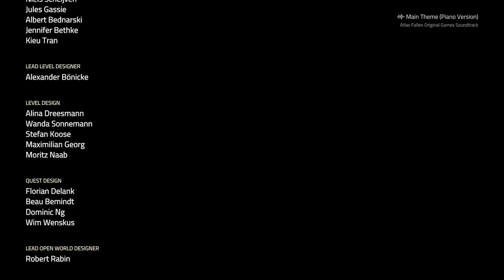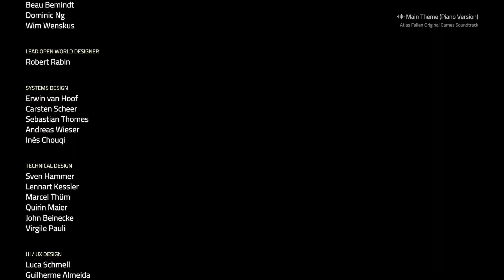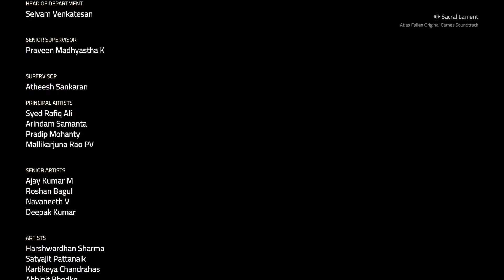Atlas Fallen// Let's Play Part 30// Thelos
Brought to you on an Xbox Series X.

Rise from the dust and liberate mankind from the oppression of a corrupted god.

Glide the sands of a timeless land, filled with ancient dangers, mysteries and fragments of the past. Hunt legendary monsters, using powerful, shape-shifting weapons and devastating sand-powered abilities in spectacular, super-powered combat.

Target and gather the essence of your enemies to shape your own custom playstyle, forging a new era for humanity in a fully cooperative or solo story campaign.

Rise from the dust. Unleash the storm.

• Master the sands to explore a unique fantasy world teeming with secrets, locales and dangers
• Hunt legendary creatures alone or with a friend in heroic, super-powered combat
• Unleash your power to create deadly shape-shifting weapons
• Rise as the ultimate champion with unique custom skills and abilities